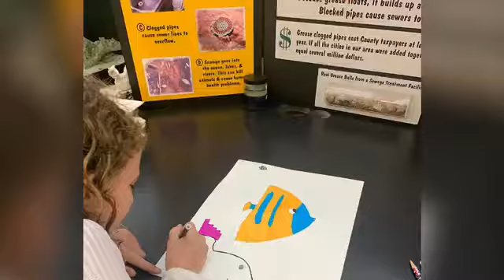SUMMER BY THE SEA CAMP, June 13-17, 2022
Week 1 at Summer by the Sea at the Marjory Stoneman Douglas Biscayne Nature Center